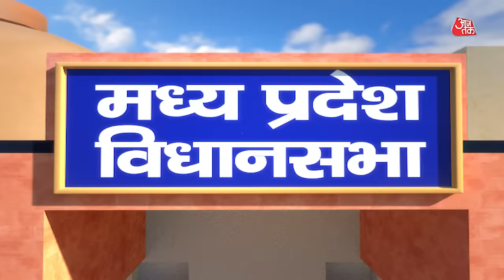Jhoome jo Chauhaan | So Sorry | BJP Vs Congress | Election Result | Madhya Pradesh